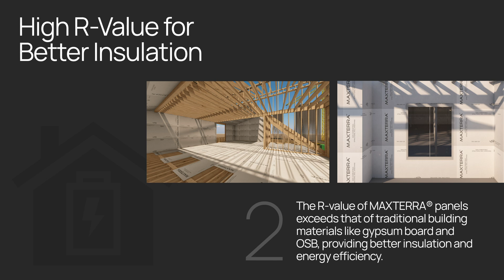3 Things to Know About MAXTERRA® MgO Energy Efficiency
MAXTERRA® MgO Panels offer superior thermal performance, delivering tomorrow’s building solutions, today for energy-efficient and comfortable building environments.

Here are three essential things to know about MAXTERRA® MgO Panels’ energy-efficient properties:

1. Superior Thermal Performance
MAXTERRA® MgO Panels have low thermal conductivity, which reduces heat transfer through building envelopes, helping to maintain consistent indoor temperatures.

2. High R-Value for Better Insulation
The R-value of MAXTERRA® MgO Panels exceeds that of traditional building materials like gypsum board and OSB, providing better insulation and energy efficiency.

3. Contribution to Lower Energy Costs
Using MAXTERRA® MgO Panels in construction can reduce energy costs by up to 50%, contributing to significant savings and improved thermal comfort.
Discover how MAXTERRA® MgO Panels enhance energy efficiency, improving comfort and reducing energy expenses in every build. Experience a safer, stronger, healthier way to build with NEXGEN’s commitment to comfort and sustainability in every project.